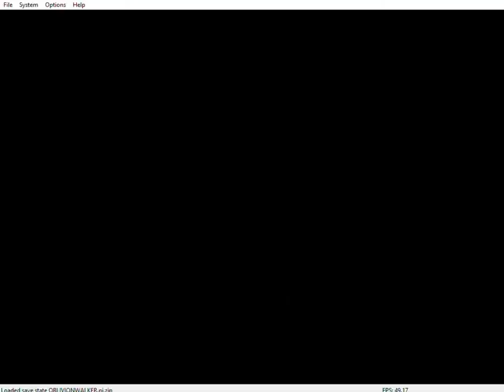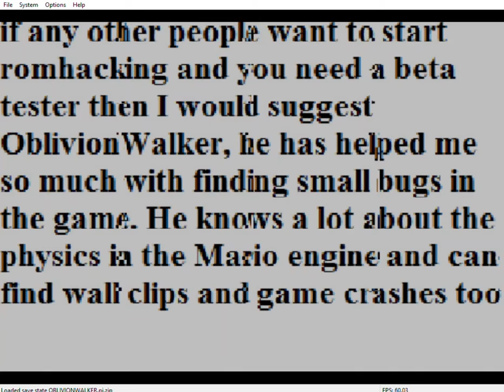OblivionWalker's Kaizo Trap (Savestateless)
All stars in SM64 romhack by Kaze